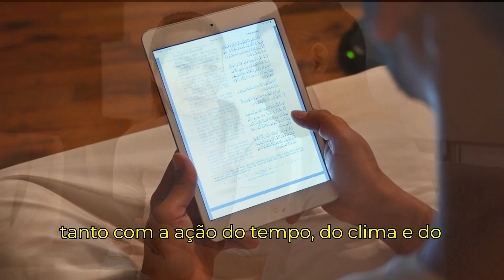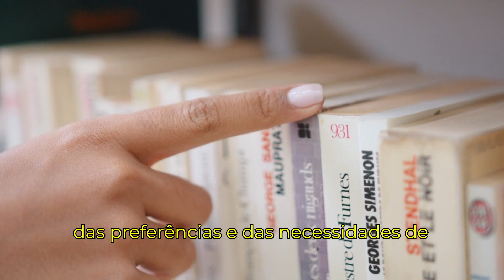LIVRO EM PAPEL OU DIGITAL? O QUE VOCÊ PREFERE? VEJAMOS UM POUCO SOBRE CADA UM DELES | SASI LIVROS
Sejam todos bem-vindo(as)!

Muito obrigado por sua visita!

Livro Físico ou Digital? Qual é a Melhor Escolha para Você?

Descrição:
Neste vídeo, mergulhamos na eterna disputa entre livros físicos e digitais! Vamos explorar as vantagens e desvantagens de cada formato, desde a sensação tátil e o cheiro inconfundível das páginas de um livro físico até a conveniência e portabilidade dos e-books. Descubra qual opção se adapta melhor ao seu estilo de vida e preferências de leitura. Você é um amante dos tradicionais livros de papel ou prefere a praticidade dos livros digitais? Comente abaixo e compartilhe sua opinião!

📚 Tópicos Abordados:

Experiência de leitura: físico vs. digital
Vantagens dos livros físicos
Benefícios dos e-books
Dicas para escolher o formato ideal